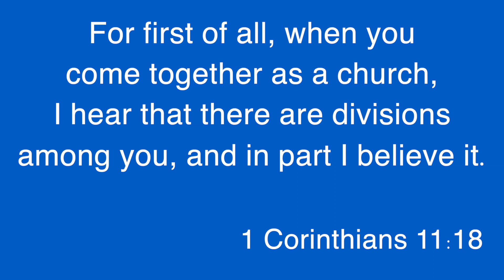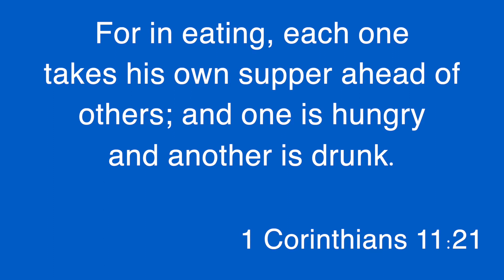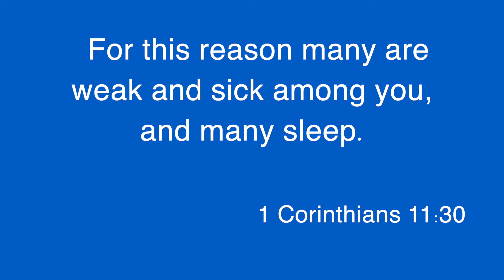Church at Home September 20, 2020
Today is focused on the Lord's Supper.

While our Atoka and Munford campuses are returning to normal service and Sunday School meetings in person, this online service has been created especially for those of you who cannot join us in person at this time. We are so glad that you can join us!

Please reach out to the church with any prayer requests, etc.